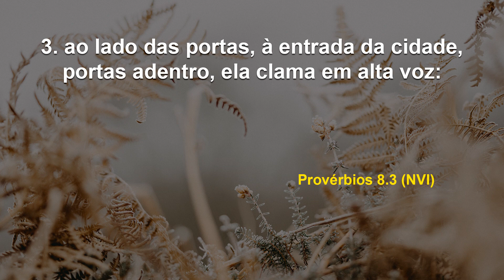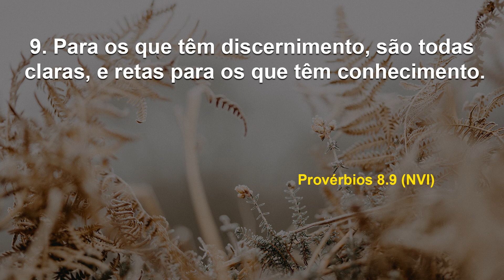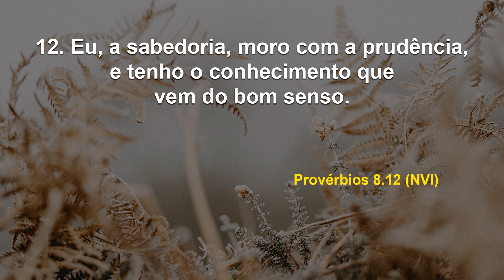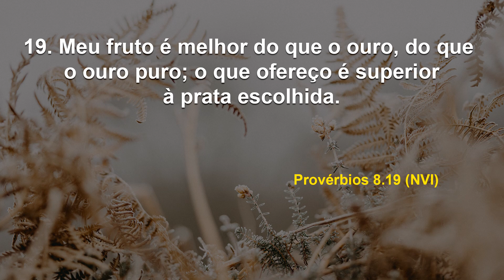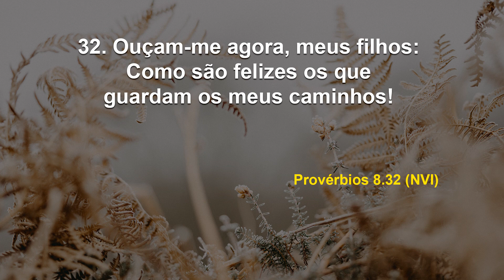Concedendo riquezas aos que me amam e enchendo os seus tesouros I Debaixo de Suas Asas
Data: Segunda, 13 de março de 2023
Referências: Provérbios 8. 1-21, 32-33 /  (NVI)

Quem segue pelos caminhos da sabedoria será reto e justo. Por isso, ao escolher a quem seguir, verifique o que isso tem feito aos seus seguidores, o que, não obstante, deve diferir do caminho que realmente deve seguir.